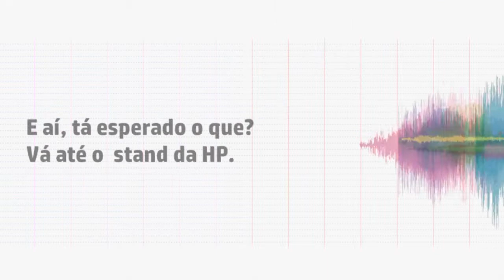HP Homem TV